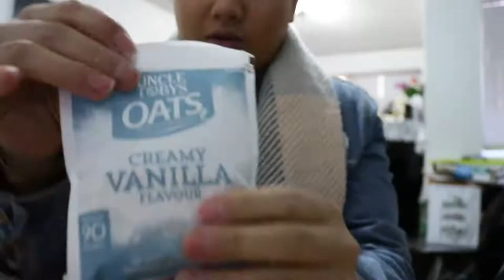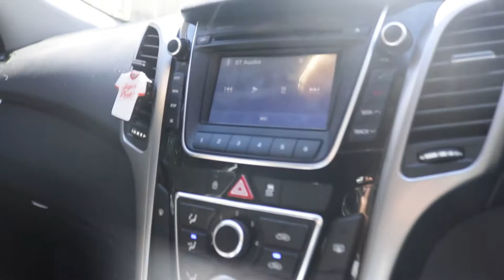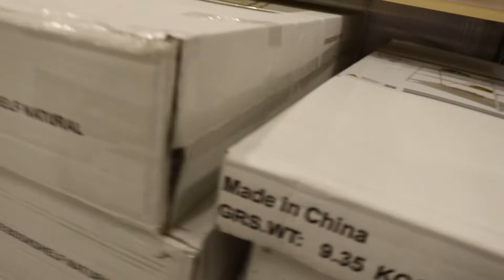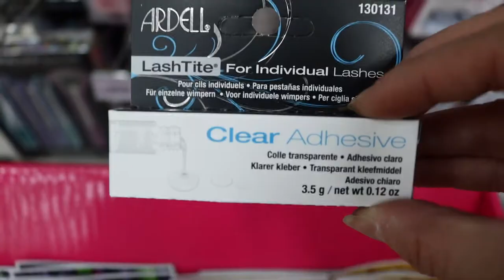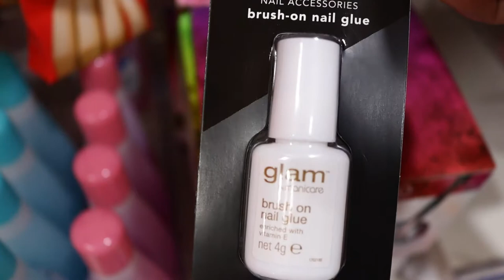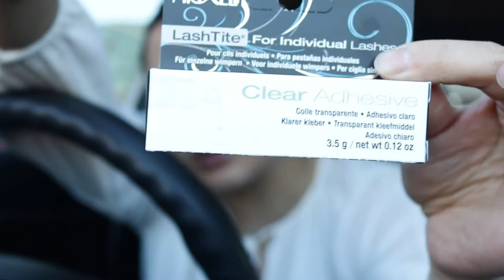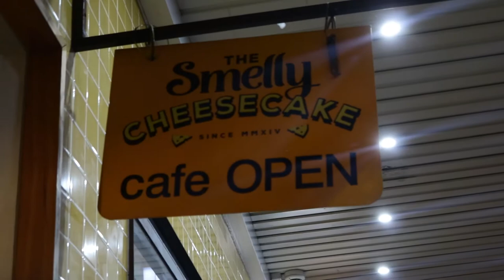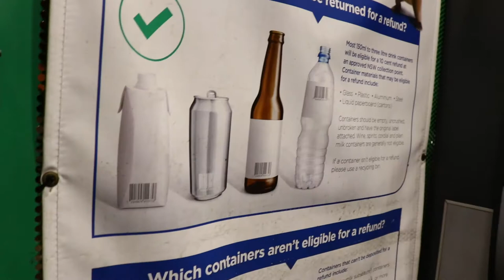Run Errands With Me | Vlog #5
Hellloooo Everybody! Are you tired of me yet?
Hopeully not because here is another vlog for you guys!

Today i'll be taking you guys out on a busy day of mine where I nonstop have plans and run errands the whole day. Had to meet people and buy some stuff for glamming myself up (Keep a look out on my glo up video. Next video coming up!).

Hopefully you guys like this kind of video of what happens during my day.

WHAT I BOUGHT:
Phone case - Burwood TYPO
Shoe Rack - Burwood KMART
Lash Tite Eyelash Ext. Glue - Burwood PRICELINE
Glam Nail Glue - Campsie CHEMIST WAREHOUSE
Camera Case - Campsie BIG W

Where we went to EAT:
Lunch - Burwood Food Court MY SEASONS & SALSA
Dinner - Cheesecakes from Strathfield SMELLY CHEESECAKE

Make sure to visit SMELLY CHEESECAKE at Strathfield because it is AMAZING as you saw. All those cheesecakes. YUM